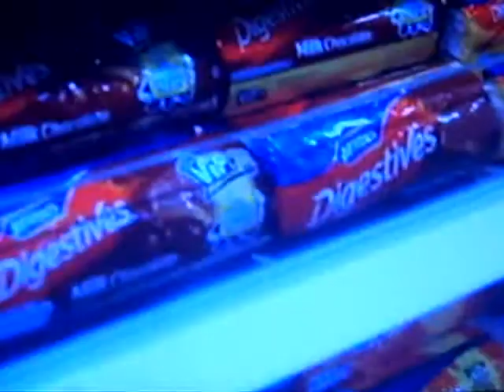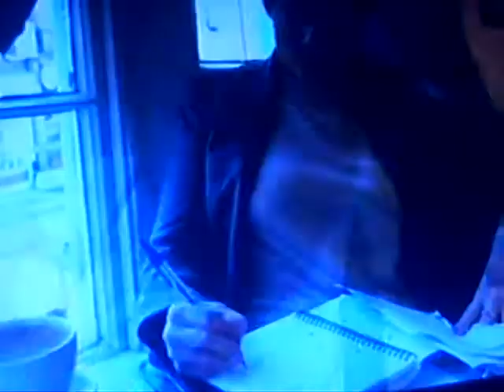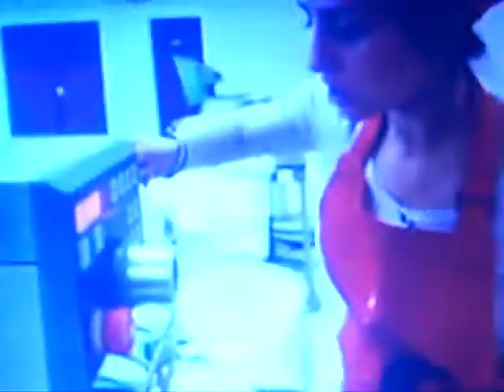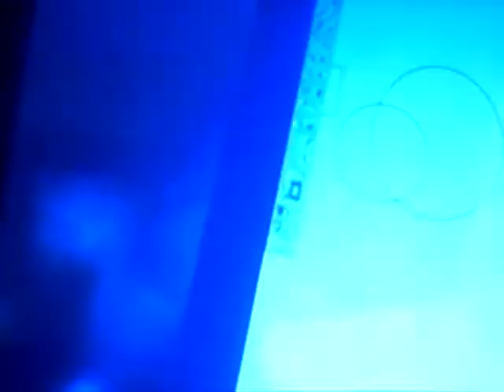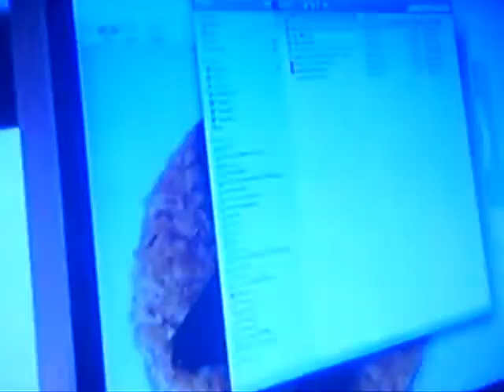Apprentice: Biscuit Task